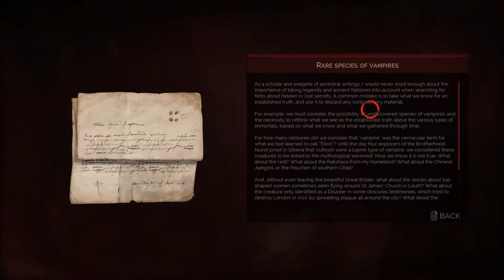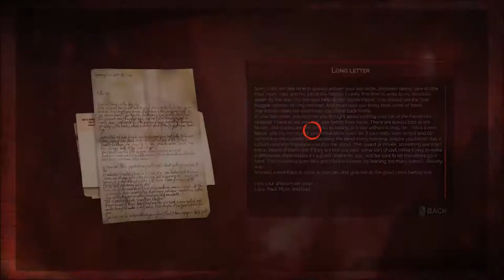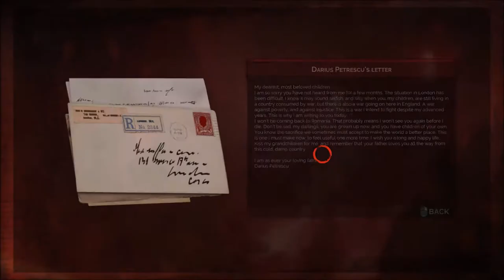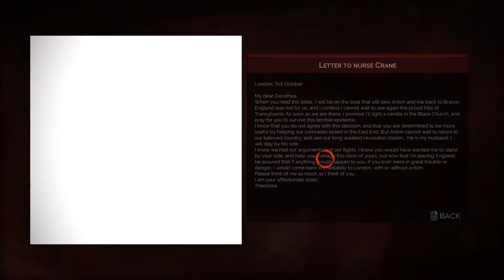Vampyr |FINDING OUT NURSE CRANE'S TRUE IDENTITY| (Part 6)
On this extremely long episode of Vampyr, our main protagonist Dr. Jonathan Reid helps cure most of the people's sickness at the Pembroke Hospital. Dr. Reid is also on an adventure to find what shady things are happening in the Pembroke Hospital district and the results are really interesting.